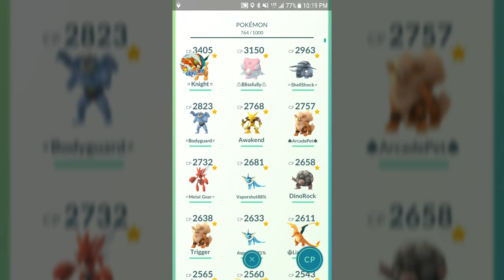Pokémon GO Gym Battles Level 5 Gym Togetic Steelix Granbull Porygon 2 Lanturn & more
Pokémon GO Gym Battles Level 5 Gym Togetic Steelix Granbull Bellossom Slowking Politoed Gyarados Sudowoodo Magneton Porygon 2 Lanturn & more pokemongo pokemon pokémon Go in Alaska Level 40 player Gen 2 pokemon